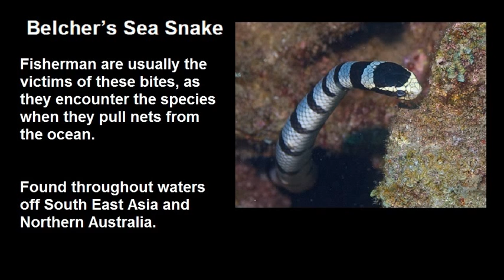Belcher's Sea Snake the most venomous snake known in the world !